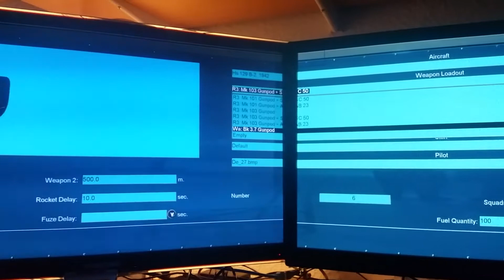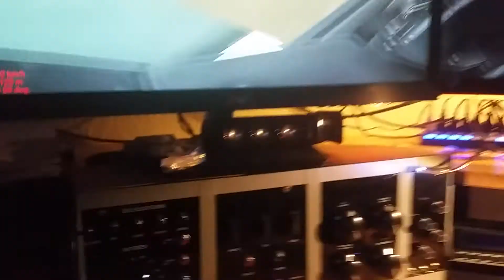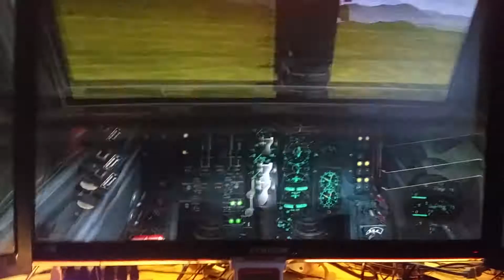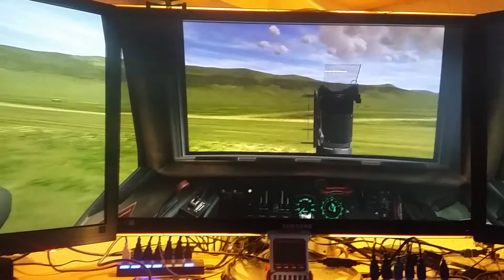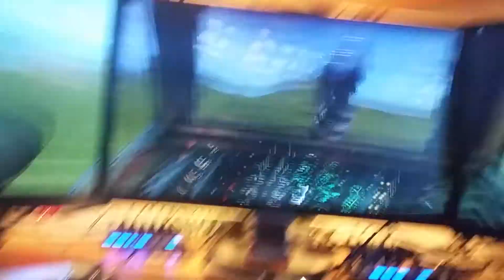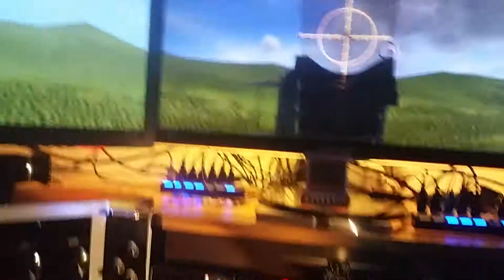Triple Monitor Setting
Ein kleiner Einblick in meinem Cockpit. Joystick ,  Handy in der anderen Hand.